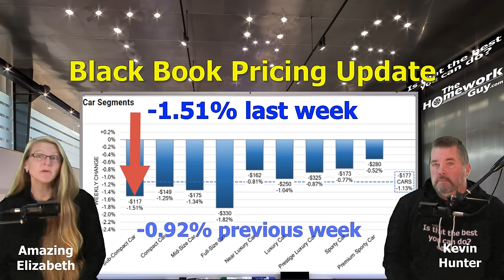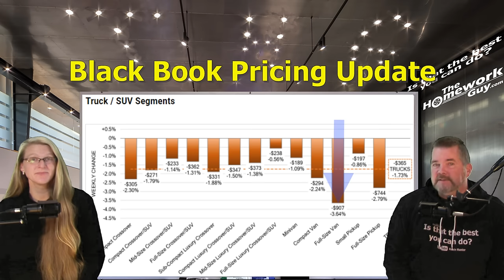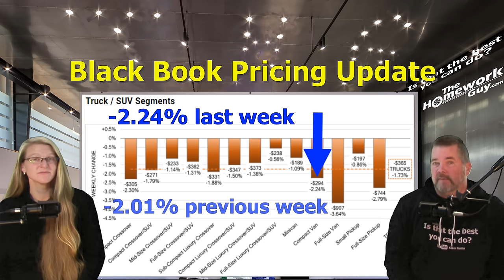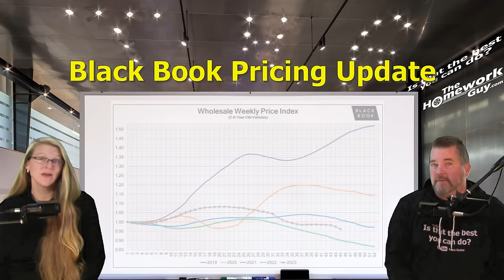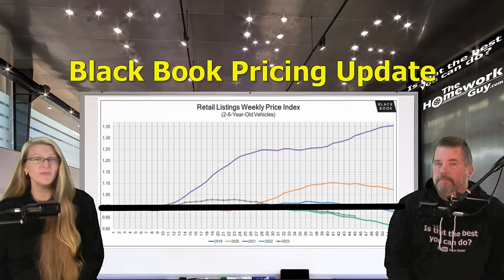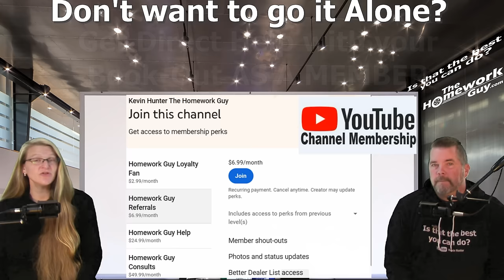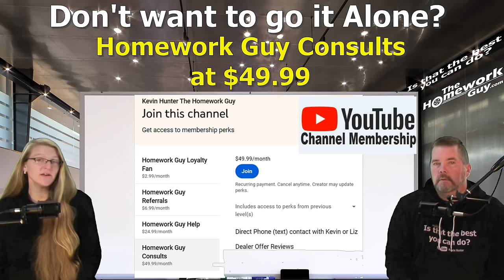BEST CAR PRICE DROP INFORMATION: NEW, USED, WHOLESALE (Lower Interest Rate Trend) The Homework Guy,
Across the board, all Car Prices are dropping! Be Patient! We also see that interest rates have reached a tipping point. Lower car loan rates are coming! (It's already easier to get financing)